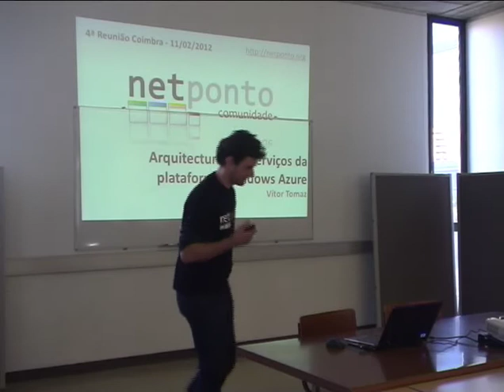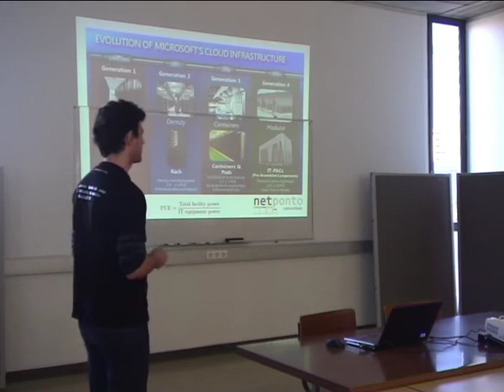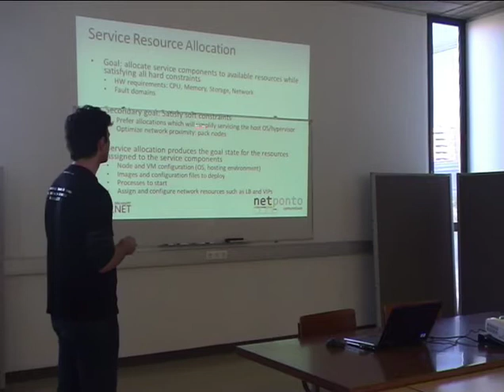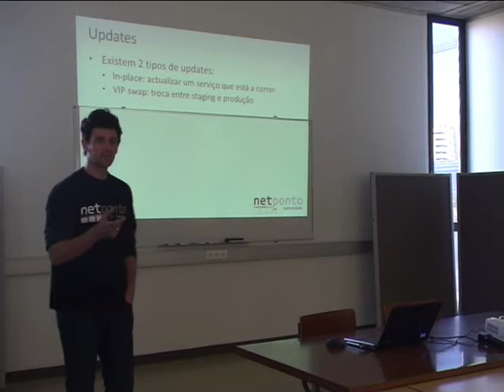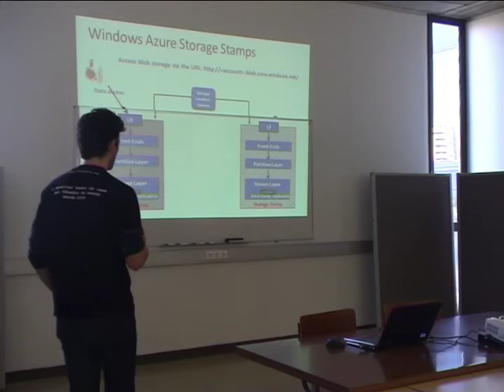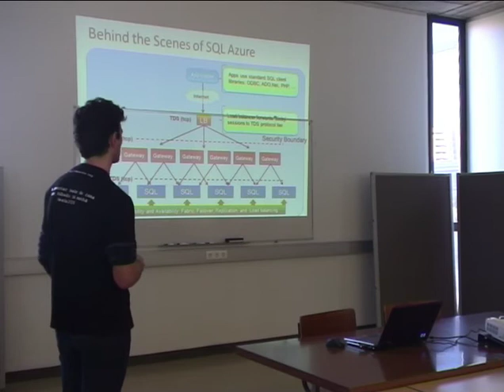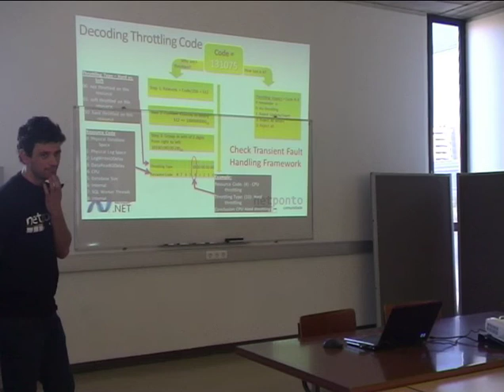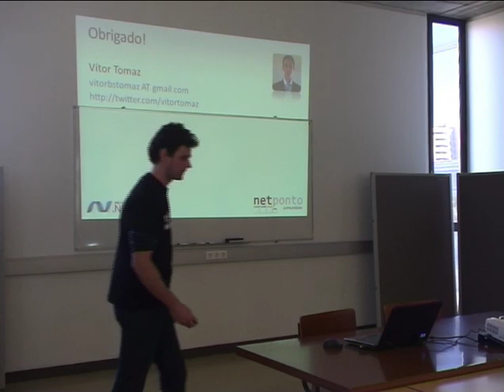Arquitectura dos Serviços da plataforma Windows Azure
O Windows Azure é uma plataforma que fornece serviços de alta disponibilidade e escalabilidade. Nesta sessão iremos abordar a arquitectura dos serviços base desta plataforma (Compute, Storage e SQLAzure) de modo a entendermos de que forma é que a escalabilidade e alta disponibilidade são conseguidas. Iremos ver as diferenças para as plataformas "tradicionais" e algumas consequências no desenvolvimento de soluções para este ambiente.